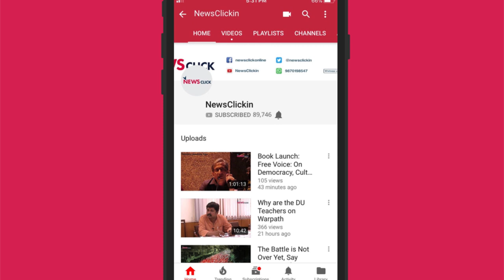Modi Won't Allow Enquiry into Rafale as it Reeks of Corruption - Prashant Bhushan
Senior Advocate Prashant Bhushan sheds light on the murky timeline of the Rafale deal and the many unanswered questions it raises. A deal which was 95% done was suddenly changed around completely and the only beneficiary was Modi's good friend Anil Ambani. The entire deal reeks of corruption and that is exactly why no enquiry is being allowed into the deal, he says.